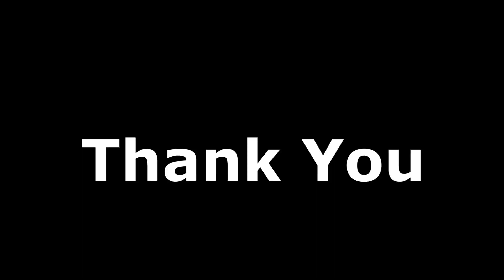Z-Celebrate Is Broken!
It's to OP!

In this video I show you why Z-Celebrate is to good.